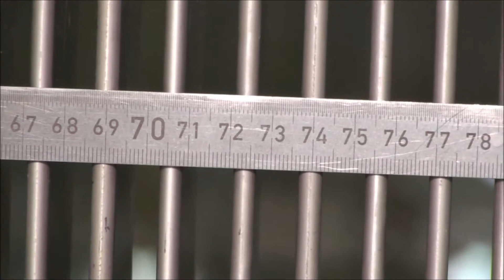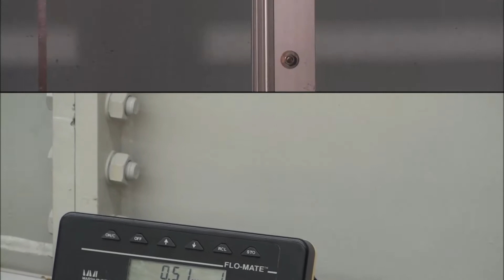Fischschonrechen / Fish-friendly screening.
Der Fischschonrechen hat eine hydraulisch optimierte Form und ermöglicht daher eine erhöhte Leistungsausbeute, spart Gewicht, lässt sich effizient abreinigen. Mit Stababständen von 10-20 mm bietet der Fischschonrechen überdies einen best-möglichen Fischschutz.
The fish-friendly screen has a hydraulically optimal shape and thus enables an increased power output. The weight is compareable low and the cleaning characteristics are very positive. Due to it´s low clear width & it´s rounded and smooth bar surface, the fish-friendly screens offers the best fish-protection.